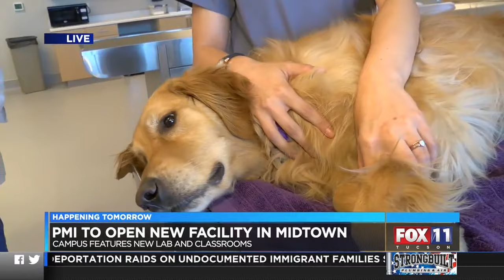Fox 11 Features Veterinary Lab at New Tucson Campus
Fox 11 visited our new Tucson campus, located on Craycroft Road and Grant, and featured our Veterinary lab the day before the Grand Opening. Program Director Jennifer Serling highlighted the Veterinary Assistant and Technician programs and showed reporter Kevin Adger how taking blood pressure on a dog was done.

For more than 45 years, we have dedicated ourselves to healthcare education because we want you to become the best healthcare professional possible. Our instructors and staff are dedicated to providing you with the in-demand, hands-on education employers expect so that you may thrive in your profession. Pima Medical Institute has become a trusted provider of quality education in the western United States.

Our students are respected as some of the most qualified professionals in their fields, and are often employed at preferred hospitals, clinics and facilities in their communities. Each year, thousands of students like you find success at Pima Medical Institute and reach their career goals.

We encourage you to become part of the Pima Medical Institute community, where you can realize your dream of being a healthcare professional.